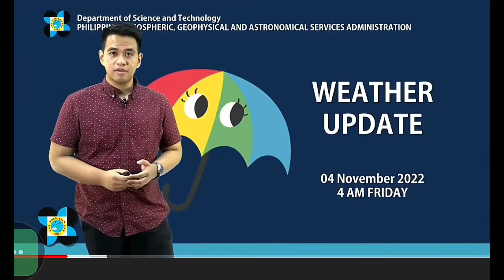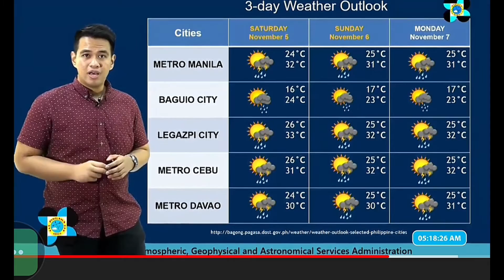UULAN BA O AARAW? Pagasa Weather Update queenieph || 4 Nov 2022